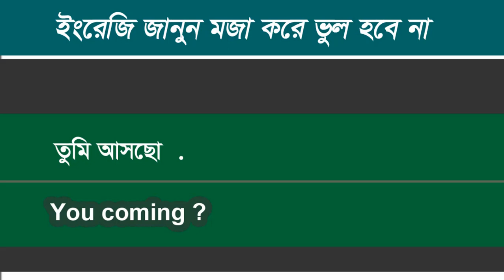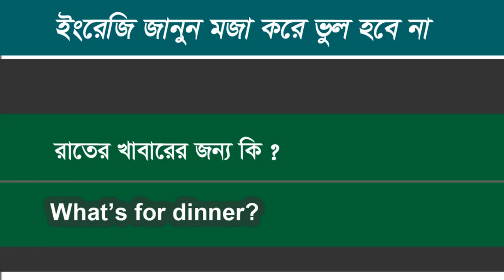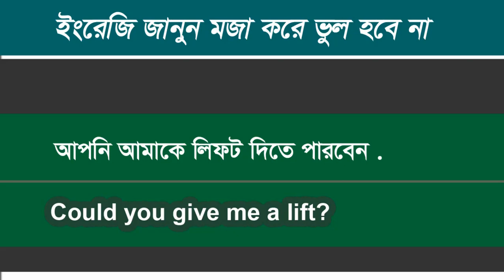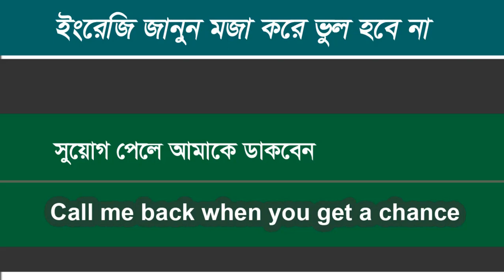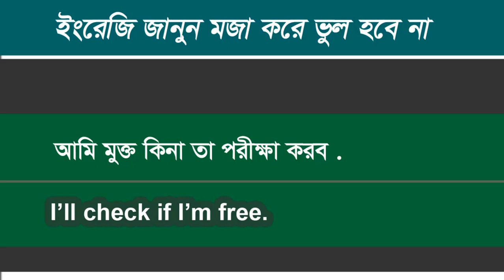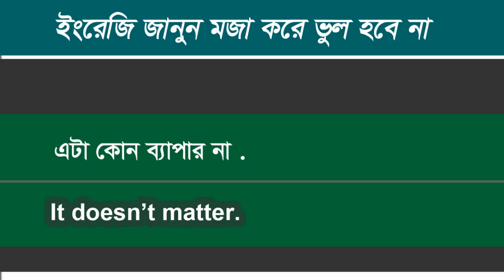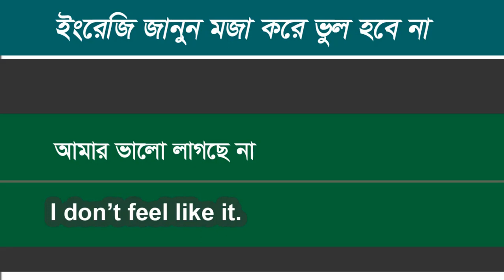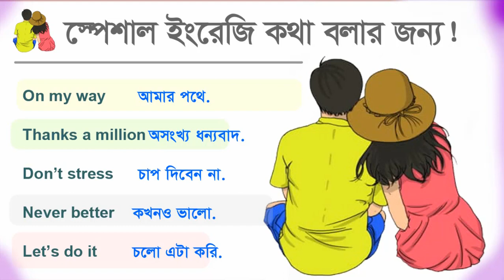60+ Daily Use Short English sentences / Learn English through Bengali / খুব সহজে ইংরেজি বলতে শিখুন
60+ Daily Use Short English sentences / Learn English through Bengali / খুব সহজে ইংরেজি বলতে শিখুন.
Hello friends, Here you learn English speaking to Bangla ,In this video is about English language
Watch this video and learn English language smartly and You can learn to speak English by watching this video.
I explain how to speak English right and easily. All Family member Learn this videos.
Every video in this channel is only for learning to speak English language.
If you want to learn to speak English.
If you want share tutorial any kinds of social platform.